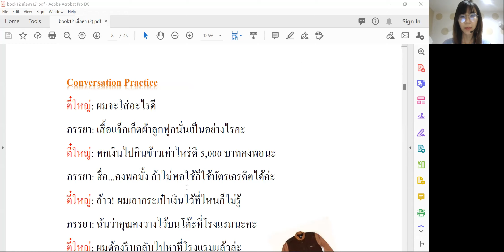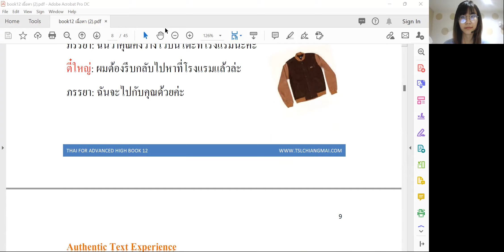Book 12 Chapter 1: Conversation Practice (Page 8)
1.) Monthly Group Course (at school/ online/ hybrid)

2.) Private or Semi-private lessons (at school/ online)

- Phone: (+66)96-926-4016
- Line: tslchiangmai